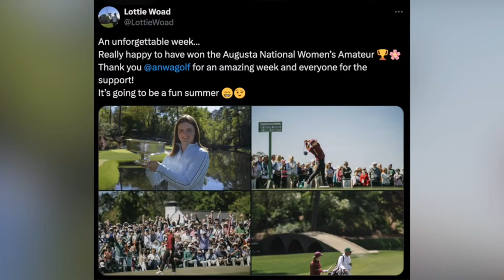FSU Football Spring Practice | FSU Football News | Jeff Cameron Show 4-10-24 | Warchant TV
Florida State, Florida State football, FSU football, Seminoles, recruiting, Noles, FSU, Mike Norvell